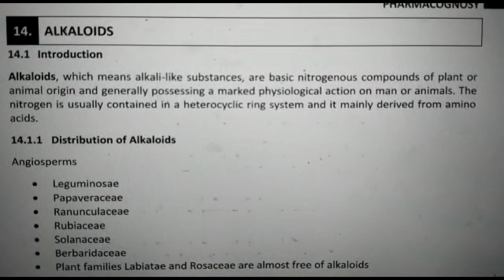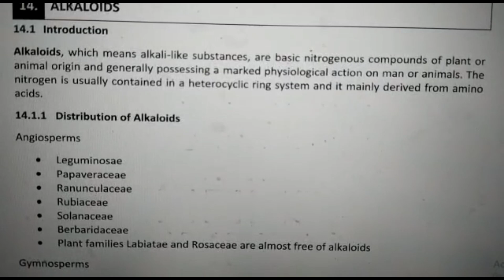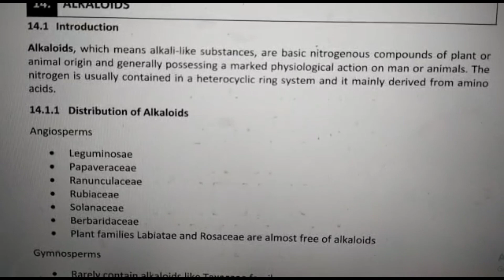Alkaloids, their distribution and occurrence (introduction)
Document from Numera Arshad